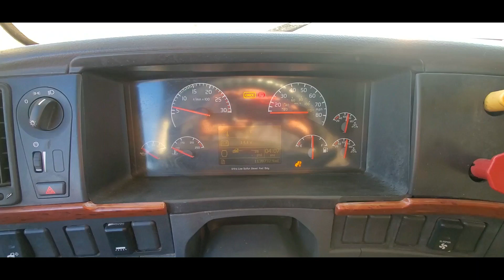2007 VOLVO VNL64T630 For Sale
This truck is a mid roof with a top faring. We can remove the top faring if you want.
Delivery available